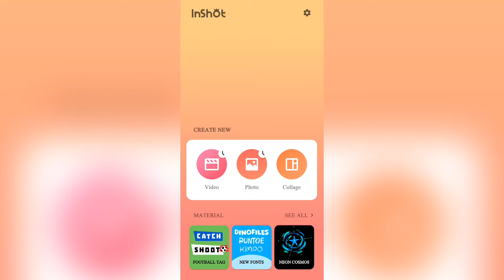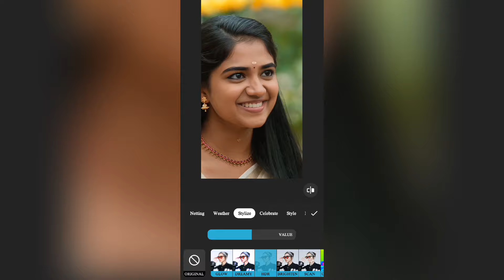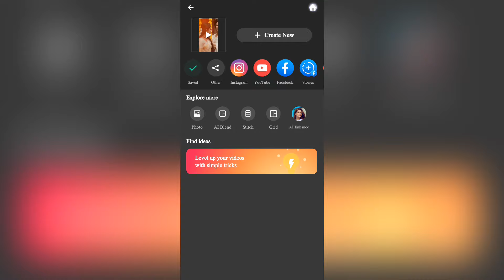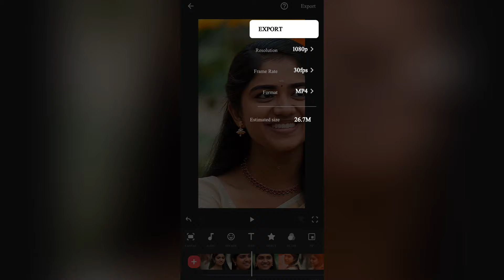Trending 4k HDR Quality video editing Inshot | inshot video editing telugu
My Mobile
My laptop
My Green screen
My Tripod
My camera
My Ringlight